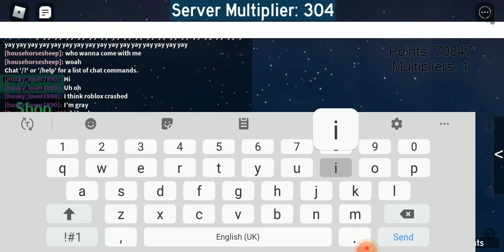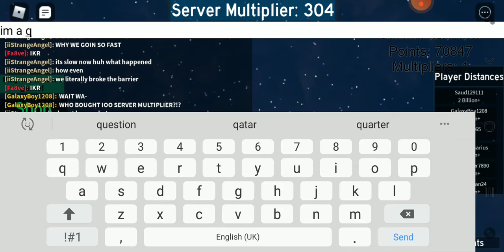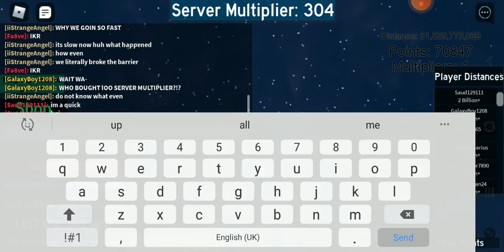im going to space